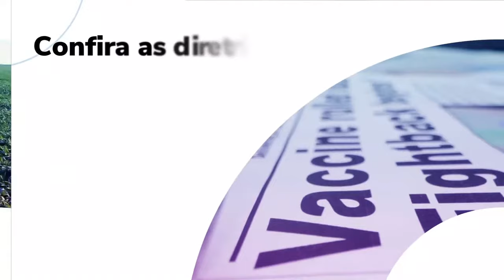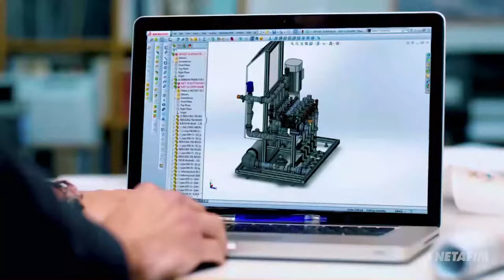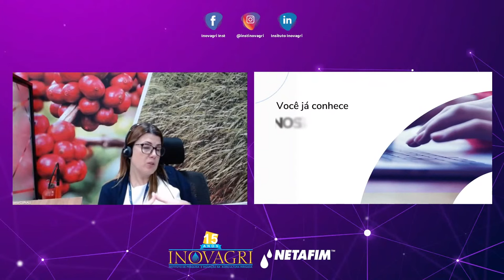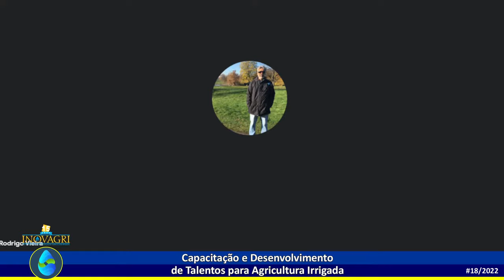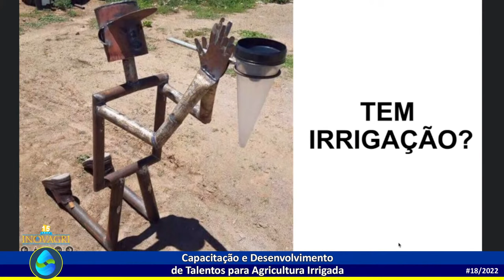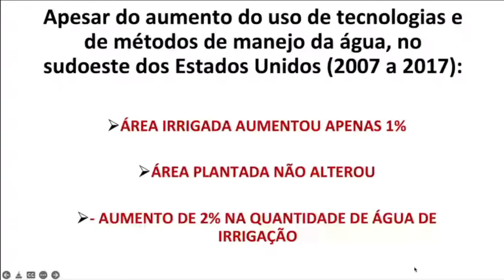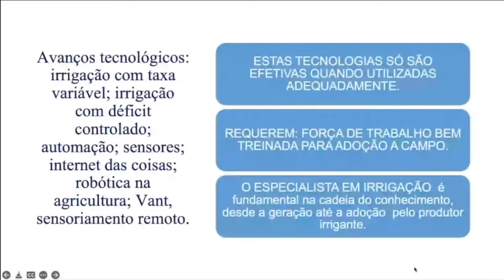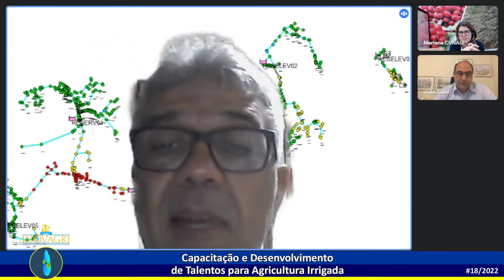PAPO IRRIGA #18-2022: CAPACITAÇÃO e Desenvolvimento de TALENTOS para Agricultura Irrigada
INOVAGRI - 15 ANOS e NETAFIM APRESENTAM:
No Webinar Inovagri #18 da temporada 2022, nossa equipe aborda o tema: Capacitação e Desenvolvimento de Talentos para Agricultura Irrigada.

Dia 15 de junho é dia da Agricultura Irrigada!
PARTICIPE DO MAIOR EVENTO DA
IRRIGAÇÃO DO BRASIL
16 a 18 de agosto de 2022 - FIIB e CONIRD.

Este WEBINAR conta com a participação de diversos parceiros e apoiadores.
A transmissão ocorrerá nesta quinta-feira - 30 de junho de 2022 - ao vivo às 19h00 (horário de Brasília) no canal do Inovagri no Youtube.